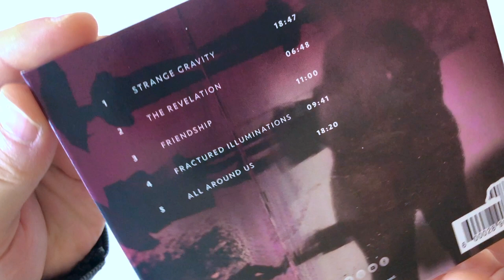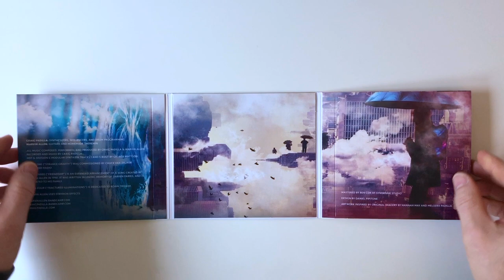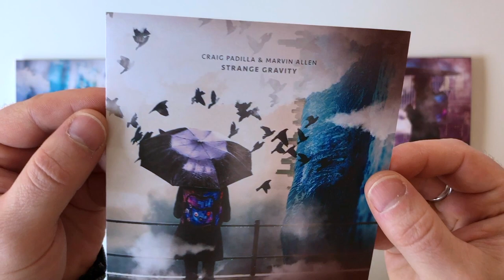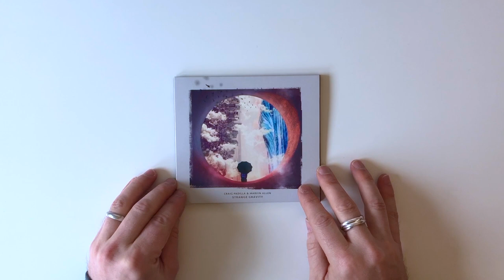CD Unboxing – Craig Padilla & Marvin Allen – Strange Gravity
Interspersed with introspective moments – and even a few memorable melodies – the music on Strange Gravity moves through an array of moods that range from hypnotic and dreamy, to powerful and epic. Swirling electronics, pulsing synthesizers, soaring guitars, and hypnotic rhythms twist and turn throughout the album’s 65 minutes, gliding through the stratosphere with an effortless freedom. Craig Padilla & Marvin Allen’s Strange Gravity is the perfect follow-up to their debut album Toward The Horizon, and an impressive example of space rock at its finest.

Strange Gravity releases on Spotted Peccary music on January 15, 2020.

• Mastered by Ben Cox at Syndrome Studio
• Design by Daniel Pipitone
• Artwork inspired by original imagery by Hannah May and Melodee Padilla